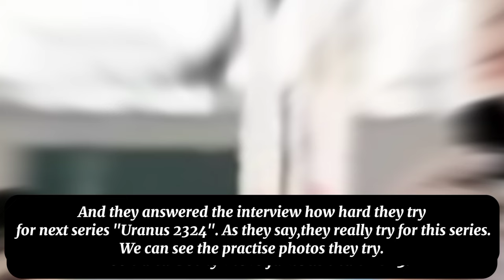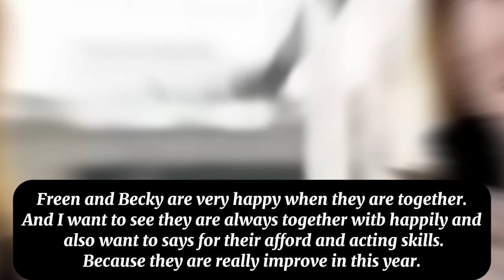(Freenbecky)Freen and Becky's activities for "Uranus 2324" series